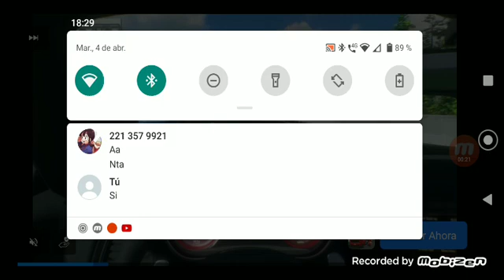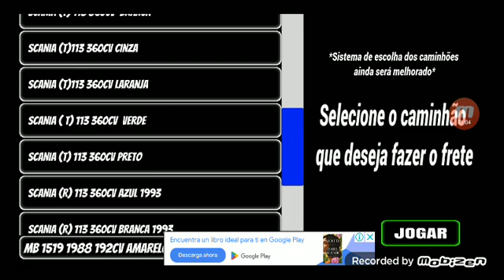Live truck simulator D like 🌞🌞🌟🌟🌟🌞🌞